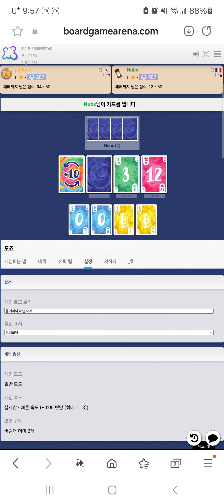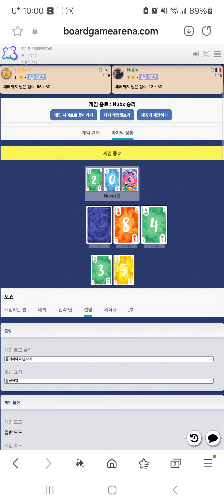Mojo(20240903) boardgame play63/ 모죠(20240903) 플레이63/ 507전문가와 56점 패배/ 아레나/ 2인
모죠 카드 (버림패 두더미)게임입니다.

507 전문가와 2인 게임하여 56점으로 패배하였네요.